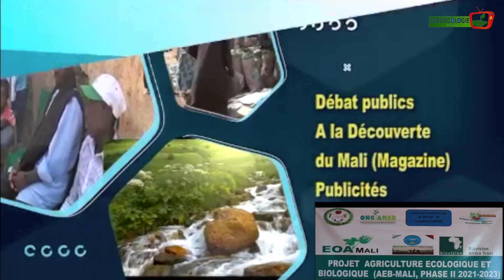Agroécologie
Visite chez Mme CISSE Awa CONTE, maraichère et formatrice en Agroécologie au Zone Maraichère de Samanko